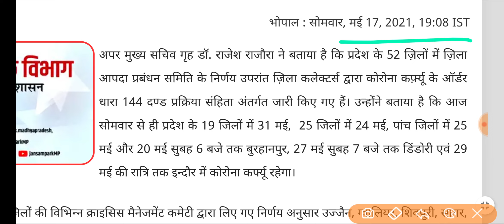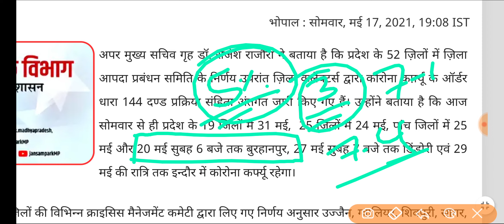Lockdown in MP :- प्रदेश के इस जिले से 20 मई के बाद हट जाएगा Lockdown // सरकार ने खुद बताया 👍👍☺️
प्रदेश के इन जिलों में 31 मई को हटेगा Lockdown  -

डॉ. राजौरा ने बताया है कि 19 जिलों की विभिन्न क्राइसिस मैनेजमेंट कमेटी द्वारा लिए गए निर्णय अनुसार उज्जैन, ग्वालियर, शिवपुरी, सागर, मुरैना, नीमच, शहडोल, उमरिया, देवास, आगर-मालवा, रायसेन, भिंड, बालाघाट, श्योपुर, सिवनी, सीहोर, विदिशा, मंडला और दमोह में आगामी 31 मई 2021की सुबह 6 बजे तक कोरोना कर्फ्यू जारी रहेगा।